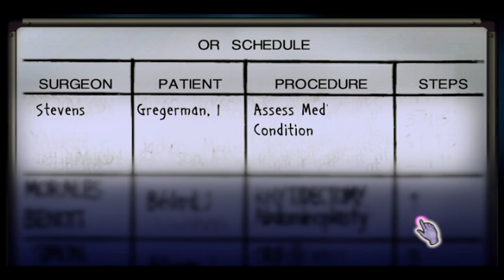Grey's Anatomy - Episode 1 Act 1 Scene 3,4 and 5 PC Gameplay Video (HD)